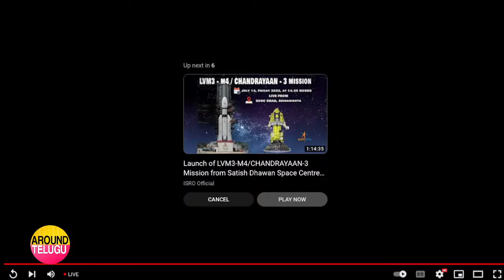ISRO Team Speech | Chandrayaan 3 Success | Safely Land On Moon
isro team celebrations
chandrayaan 3 success
chandrayaan 3 successfully land on moon
chandrayaan 3 successful landing
chandrayaan 3 successful landing video